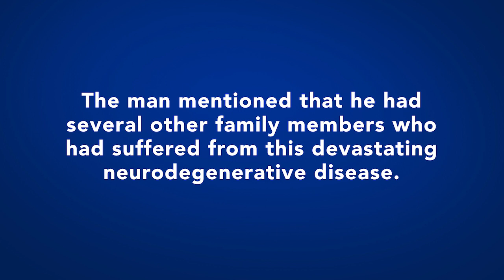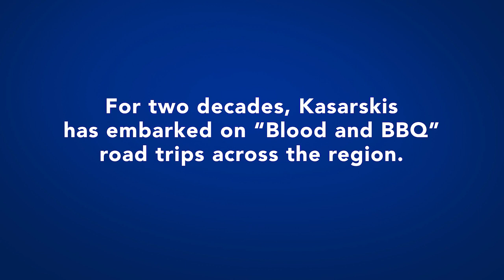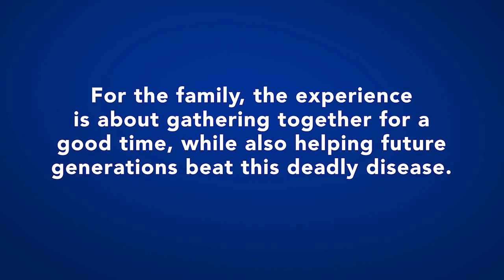Dr. Ed Kasarskis on his "Blood and BBQ" road trips to further research into familial ALS